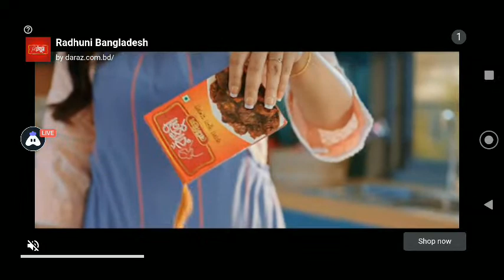The Real Fire Truck Simulator - The Best Way to Train for a Firefighters Job || Gamingboysagor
fire truck
fire engien
fire truck simulator 3d
fire truck game
fire department
rescue fire truck simulator 3d
a fire truck game
a fire truck parade
fire truck games
fire engien simulator
euro truck simulator fire truck
fire truck simulator
fire station
firetruck game
firetruck
firefighter simulator
firefighter
rescue fire truck
fireman
fire truck simulator game
fire truck games simulator
fireman game
fire truck real
rescue
android gameplay
emergency service
truck simulator games
offroad indian truck simulator game
emergency
play vehicles
android gaming
ankit mobile game
racing truck game
ovilex soft
truck driving game
indian trucks simulator game
fire games
farming simulator 22
fire truck games simulator android
racing truck video
fire trucks
ambulance
monster trucks
truck
fire
truck driving vedio
simulator
farming simulator
firetruck firetruck firetruck firetruck
fs22
fire truck driving simulator
real fire truck
firefighter 259
toy train
loaded
farming
gameplay
real fire truck driving simulator
trucks
game
truck game
car
fire truck sound effect
fire truck siren sound effect philippines
car game
fire truck sound
driving simulator
cars
police ambulance fire truck siren
fire truck rescue
police car
police
police ambulance fire truck 2023
colors
simulator fire fighting #2
farming simulator 2022
fs22 mod
police ambulance fire truck
games cars
color truck
8t games
fire engien game
android games
app store
emergency simulator
fs 22
farm mod
gamemods
farm22
farming 22
farm colors
minibus
mercedes
man
policecar
jeep
chevrolet
volkswagen
video games
ambulance game
fire truck siren
audi
racing truck driving game
bmw
bus game
ls22
mountain
carros
bus
simulator police
mercedes ambulance
auto
lori mainan
oto
tractor
fire truck game real life
fire truck fire truck fire truck
fire truck crash
cement truck
firefighters
mixer truck
truck of colors
emergency game
fs22 mods
harvest
man trucks
truck rescue
truck emergency
truck simulator
car racing
car games
game android
game simulator
car truck
ios games
buldozer
play store
cargo game
fire departement
firefighter game
monster trucks.
firefighter fire truck simulator games 2023
fire truck driving
driving
fire fighter truck games
fire truck simulator games new mobile phone gameplay
firefighter games
truck fire
bullet train
model car
jcb
scale model
truck driving vedio.
fire extinguisher
racing truck video.
fire extinguisher game
car simulator
truck driving
fire truck gaming
play vehicle
fire truck driving mobile games
mobile games
fire engine game
fire truck driving simulator game
yellow bus
fireengine
truk tangki
tanker truck
colored excavator
transporting excavator
excavator
polizei
police mini bus
firefighter car
firefighter truck
tractor balls
fs22 cow
fs22 horse
renault magnum
fs22 police cars
fs22 ambulance
garage of colors
mixer truck fs22
colored mixer truck
farming everytime
fs22 colors
transport of colors
tractor game
monster truck
mini tractor
mini cars
fire rescue
fire departament
rescue trucks
harvest machinery
claas tractor
landini tractors
trailers
game mods
case tractor
fendt
class tractors
john deere
mercedes trucks
farming 19
harvesting potatoes
cutting grass
colored trucks
colored tractors
tractors
harvesting
transport
load
farming simulator police
fire fighter game
fire truck police car ambulance emergency
cat backhoe
transporting of colors
pick up
loader
fs22 gameplay
colors car
rescue game
police car colors
colored
agriculture
farming simulator 2019
pickup
poor vs rich
android simulator games
fs 23
color
farm
farmer
truk pemadam
fire fighter truck
911 fire truck
rescue 911
fire truck video games
best gameplay
game fire truck
lori
fire truck driving simulator video game
gaming
monster
fire truck simulator gameplay
fire truck simulator games
camion couleur
fire truck android phone game
emergency fire brigade
ambulance driving
impossible fire brigade tracks 3d
ramp
fire truck android game
motorcycle
motorbike
crazy emergency fire brigade
real fire truck simulator
radio -controlled
real fire truck driving simulator 2023
uvewg
racing truck game.
truck driving game.
real fire brigade tracks
911
ambulance services
games
fire truck driving simulator ios
let's play fire truck driving simulator
play fire truck driving simulator
emergency real fire truck game
tracks
impossible control fire ambulance
police officer
scale
emergency service team
fire truck driving simulator android
igameplay1224
police department game
android
mahim gamerz
fire truck driving simulator gameplay
impossible emergency tracks
fire truck driving simulator trailer
popular game
emergency tracks for kids
fire truck driving simulator full video
kids fier services games
emergency service games to play
best games